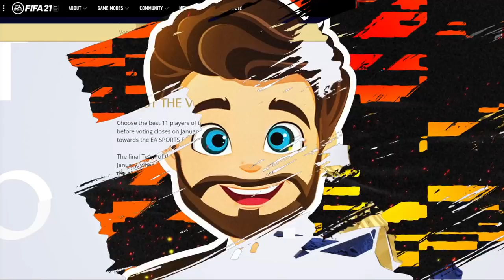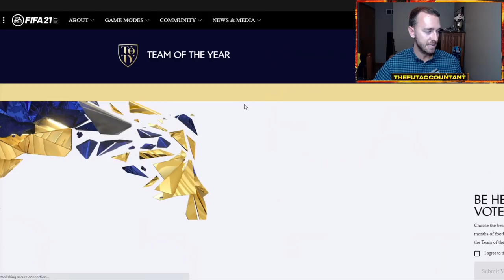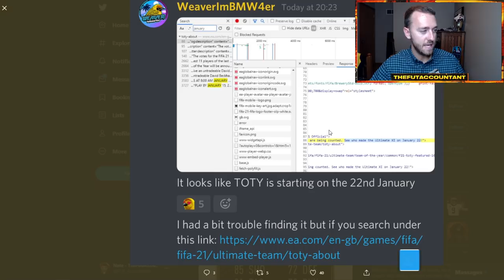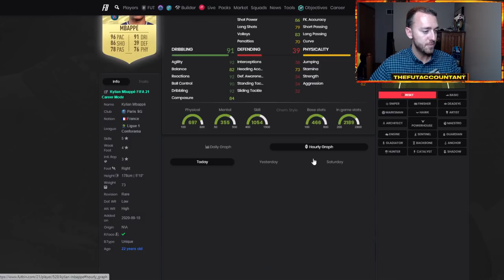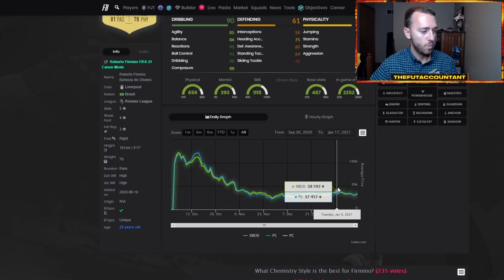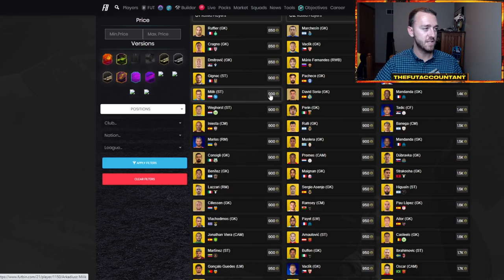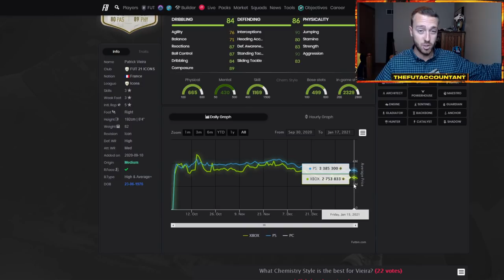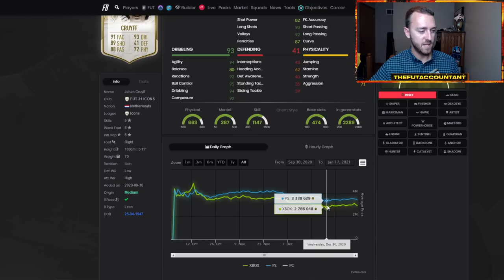MARKET OUTLOOK! TOTY COMING THIS WEEK! EXPECTATIONS & MARKET PANIC? FIFA 21 Ultimate Team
This week's Market Outlook video for the upcoming promotion of Team of the Year in FIFA 21 Ultimate Team! I think TOTY is coming this week on the 22nd of January. What expectations do we have for this market that has seen some major sell off and beginnings of TOTY Panic selling? We talk about all that and more, in this video!

with me!